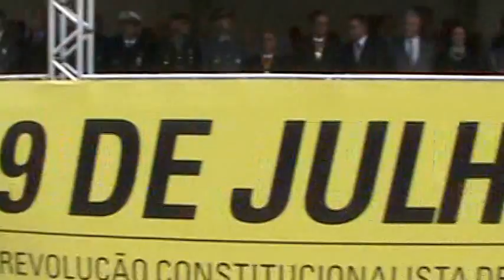Abertura do desfile dos festejos dos 81 anos da revolução constitucionalista em 2013